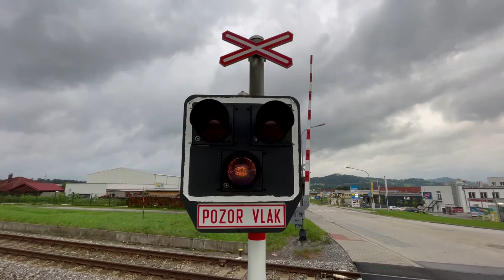Železniční přejezd Domoradice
CZ:
Vlaky Domoradice na železničním přejezdu.
Vlaky: Limetka
Dopravce: GW Train Regio
Natočeno na iPhone 12 mini

EN:
Trains at Domoradice station on level crosiing
Trains: Limetka
Carrier: GW Train Regio
Recorded by: iPhone 12 mini

© TRAINS & TRAMS 2022